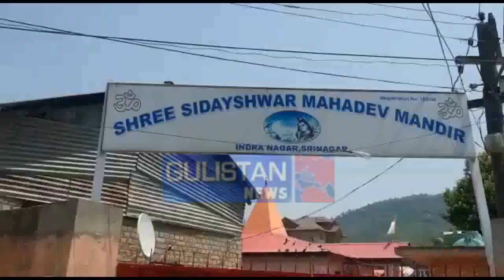Kashmiri Pandits & Migrants assembling in Shri Sidayeshwar Mahadev Mandir at Indra Nagar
BreakingNews | Kashmiri Pandits & Migrants assembling in Shri Sidayeshwar Mahadev Mandir at Indra Nagar, Strict Security have been deployed